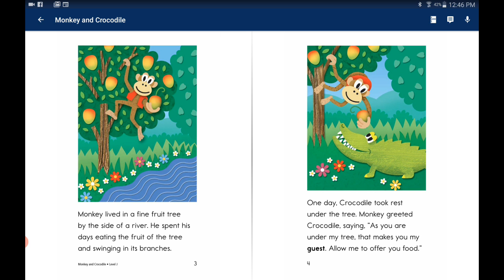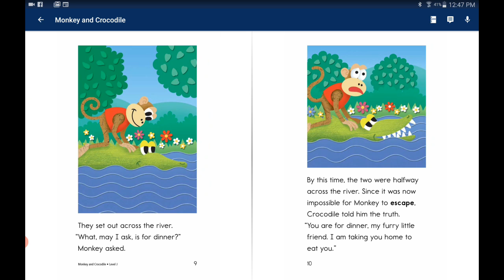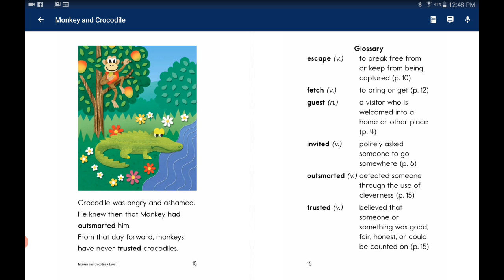Monkey and crocodile